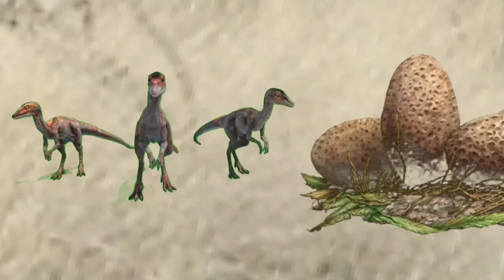A New Dinosaur Documentary Intro Reveal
This new dinosaur docseries is called The Future Is Prehistoric Based on The Documentary Nature Evoloution Series The Future Is Wild.
The Future Is Prehistoric is a adaptation of The Future Is Wild following how Dinosaurs from the Jurassic World Movies evolved for example: Velociraptors are the size of Utahraptors but it evolved from feathered raptors of the dromaeosauridae family tree. Watch The Future Is Wild Documentary Series On YouTube right here.
The Future Is Prehistoric Is Coming On YouTube In 2023